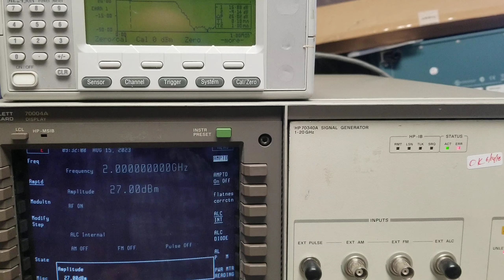HP 70340A RF Signal Generator 2 GHz to 20 GHz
Synthesized RF Signal Generator with optional 90 dB step attenuator and  1Hz resolution options. Available for sale from Equiptek Labs